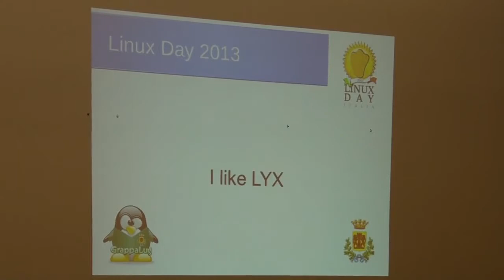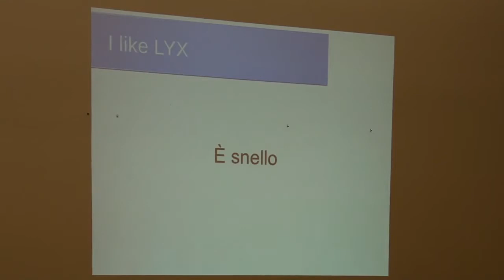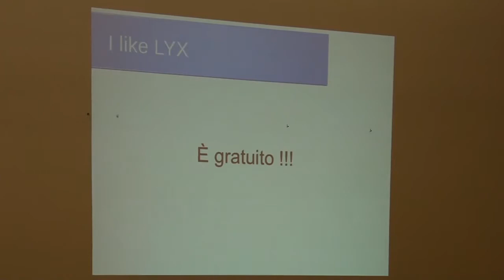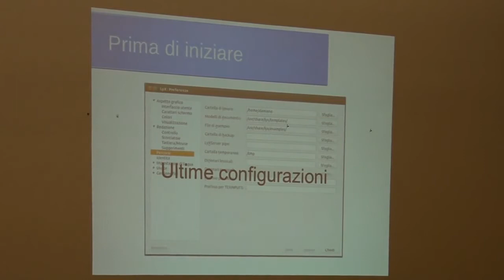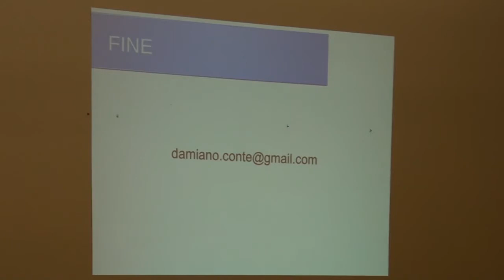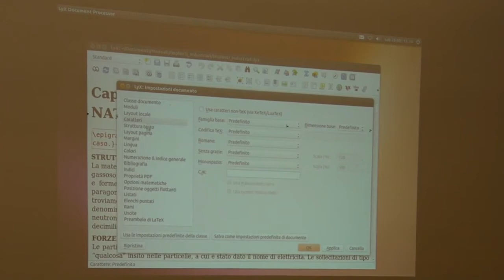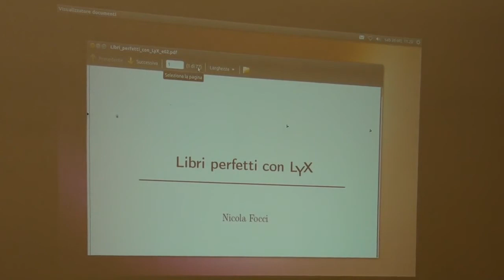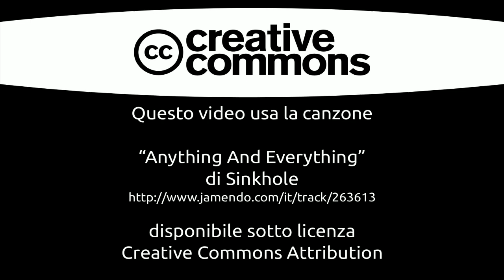I like LyX: documenti professionali facili e veloci — Linux Day 2013